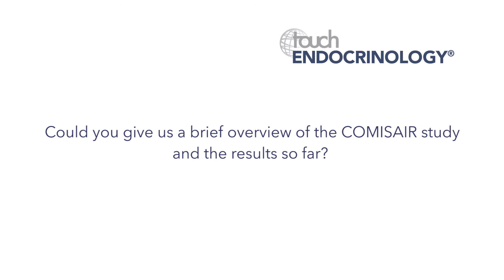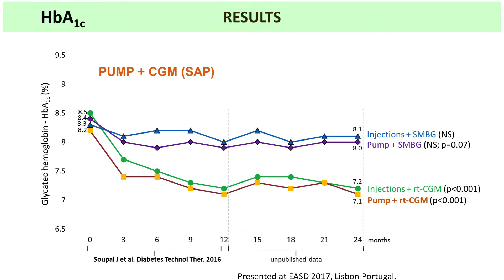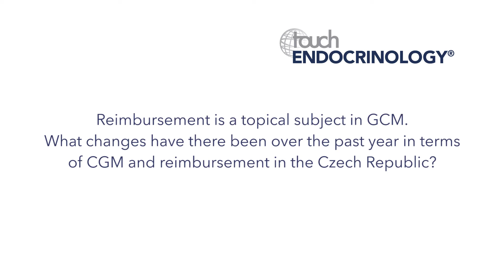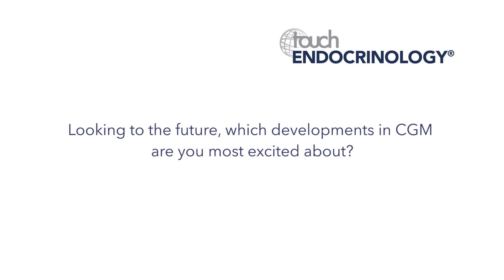EASD 2017 - Jan Soupal Interview